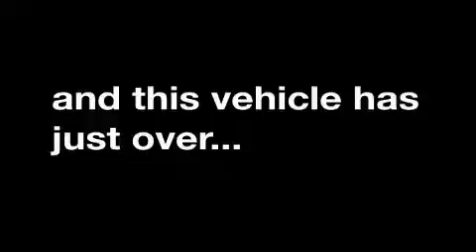Used 2008 Toyota Tundra Tulsa OK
We've been honored to serve the Tulsa OK area, we promise that your experience at our dealership will exceed your expectations!

 Year: 2008
 Make: Toyota
 Model: Tundra
 Engine: 5.7 Liter
 Trans.: Automatic
 Exterior: Desert Sand Mica
 Miles: 79,056
 Interior: Tan

 6868 East B.A. Frontage Rd.

 2008 Toyota Tundra Tulsa OK